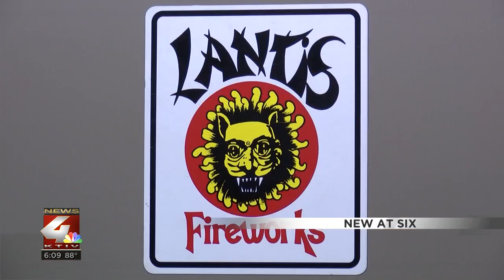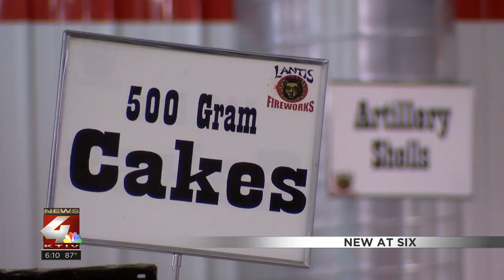Sioux City Explorers prepare for annual 4th of July firework show